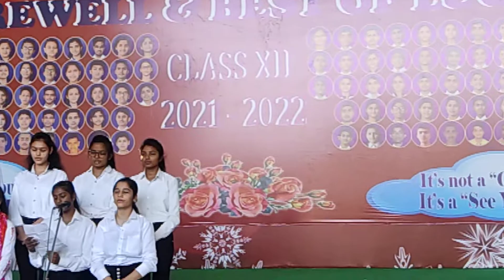Farewell party|| class-12th || Good bye song by class-11th Students || St. Thomas Sr. Sec. School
St. Thomas Sr. Sec. School Karwi Chitrakoot